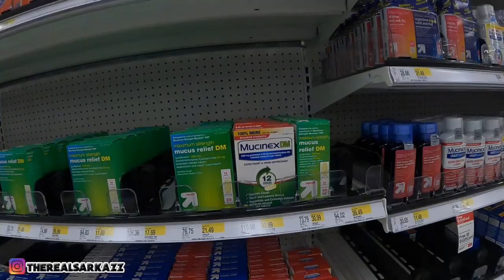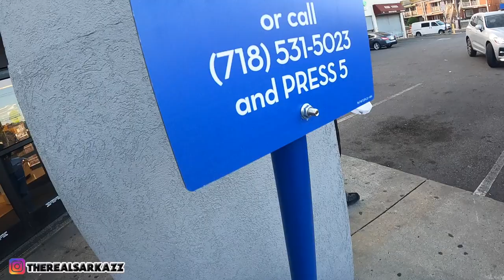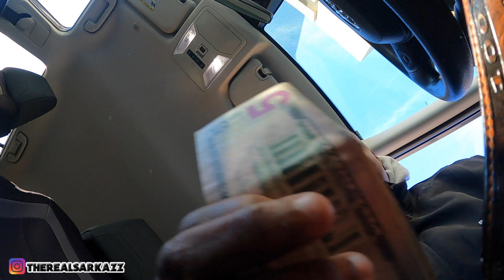Street Stages: Fresh Shows, Grilled Chicken Delights, and Broccoli Bliss Unveiled!